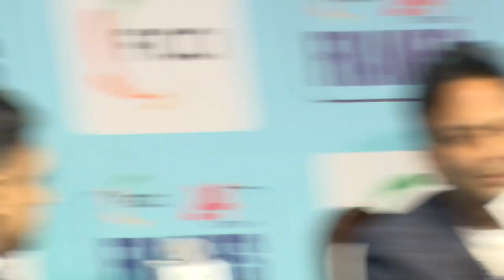The Next Frontier of Media Content, Consumption and Experience